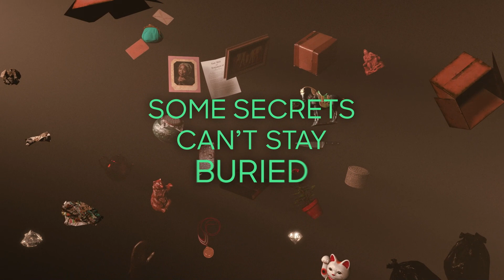WORTH by Joanne Lau | Teaser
“It’s not stealing if it’s from a dead person.”

Hours before their mother’s funeral, the Yeung siblings gather in the family home for the first time in years, only to discover their inheritance is missing. With seemingly only £44 cash to her name and the house due to be repossessed, where has all the money gone? Tensions escalate as they race to find it, uncovering ugly truths and shocking family secrets along the way.

Inspired by true events, WORTH takes a darkly comic look at family loss and sibling rivalry. Straddling two cultures, this biting new comedy asks the question – where do you put your worth?

Developed under New Earth Theatre’s Professional Writers Programme and supported by Arts Council England.

London: 7 - 29 April
Chester: 5 - 20 May